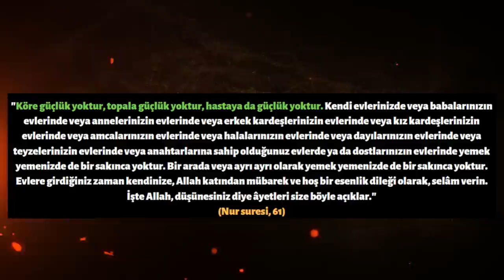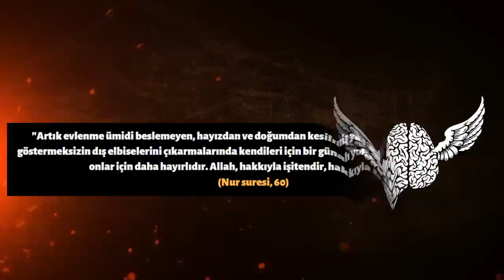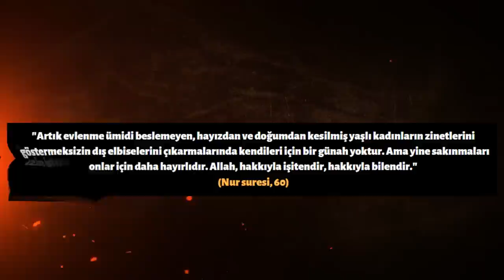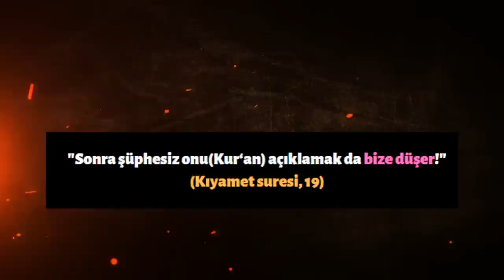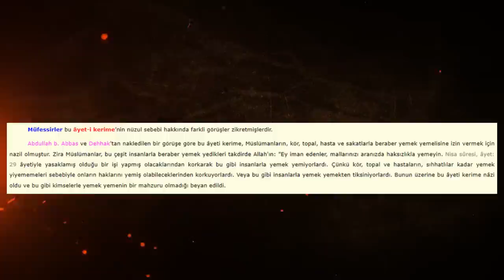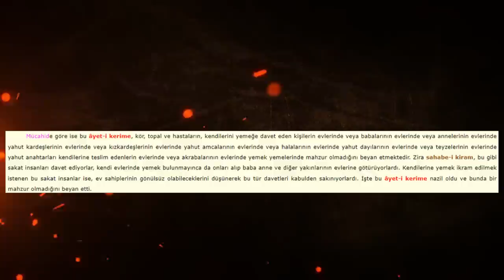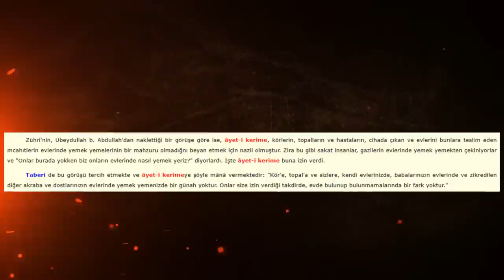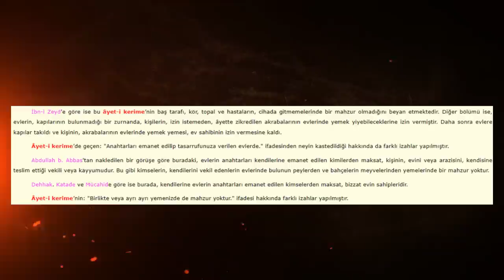BURASI YOL GEÇEN HANI MI? Allah Güvenliği Riske Atıyor!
İyi seyirler.

Kaynaklar;
1) Nisa suresi, 60,61,62
2) Kıyamet suresi, 19
4) Turan Dursun, "Kur'an Ansiklopedisi"